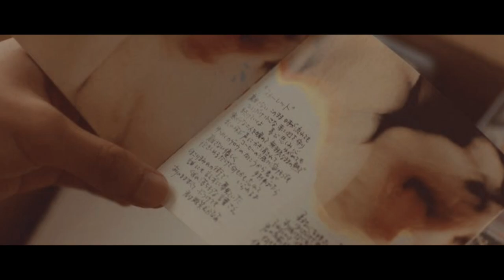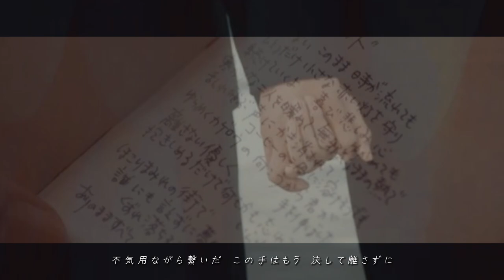【silent】「イエスタデイ / Official髭男dism」 目黒蓮 鈴鹿央士 川口春奈 夏帆 板垣季光人 桜田ひより 風間俊介 藤間爽子 篠原涼子 佐藤新 山﨑樹範 石川恋